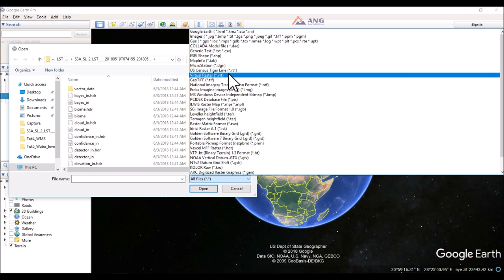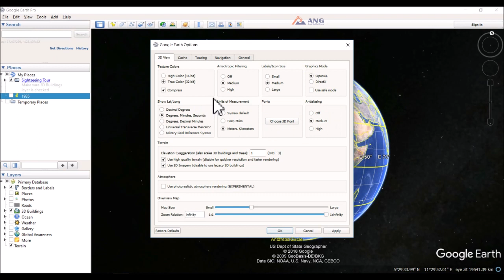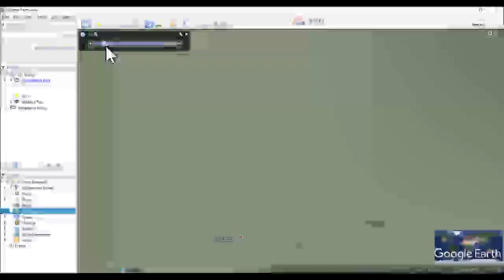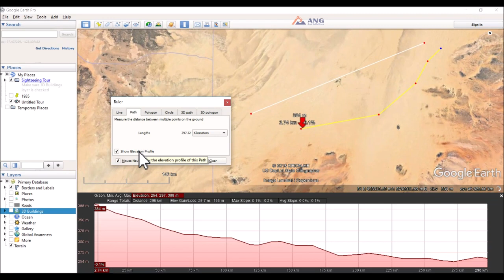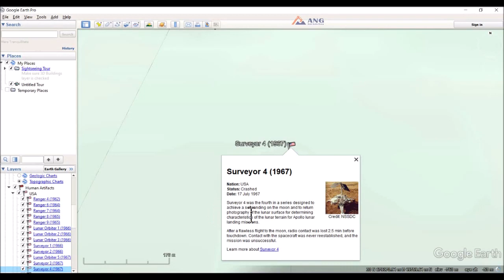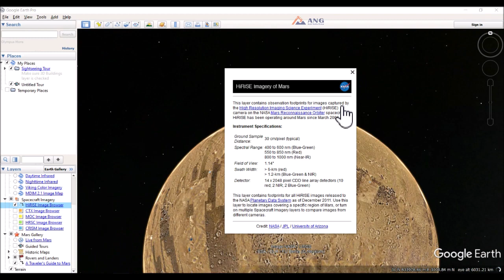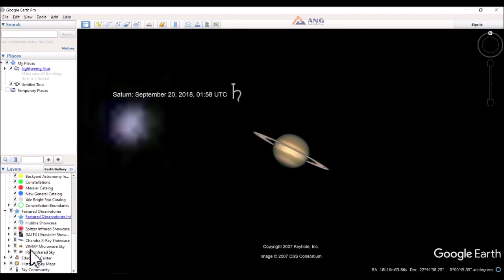Tour in Google Earth Pro (subtitles CC: English) جوله داخل برنامج جوجل ايرث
In this video we focus on most advantage of Google Earth pro software to be as introduction for coming tutorials on some applications of this amazing software in GIS.

(Enable CC caption for English subtitles)

فى هذا الفيديو نحاول التركيز على اهم مميزات برنامج جوجل ايرث برو تمهيدا لسلسه تعليميه لاهم تطبيقات هذا البرنامج الرائع فى نظم المعلومات الجغرافيه